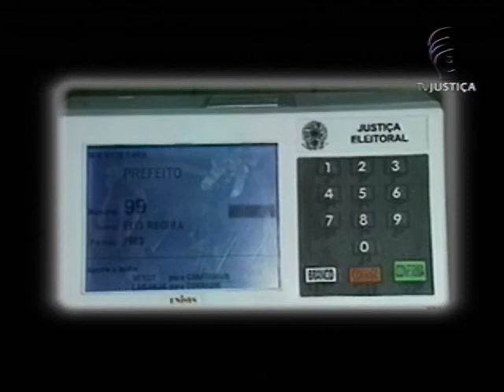Espaço Memória entrevista o ministro Carlos Velloso - parte 1 (04/07/11)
O Espaço Memória dessa semana traz uma entrevista com o ministro aposentado do Supremo Tribunal Federal, Carlos Velloso. Ele relembra fatos da infância e da adolescência. Carlos Veloso conta como foi seu ingresso no curso de direito e na magistratura. Foi durante o período em que era presidente do Tribunal Superior Eleitoral que foi criada a urna eletrônica. Carlos Velloso também presidiu  a corte máxima do país, o supremo tribunal federal.